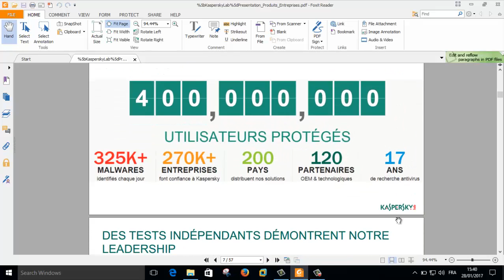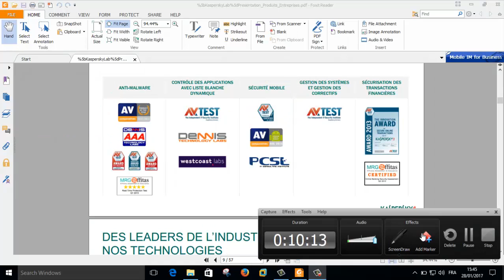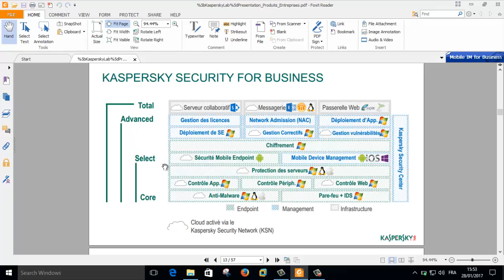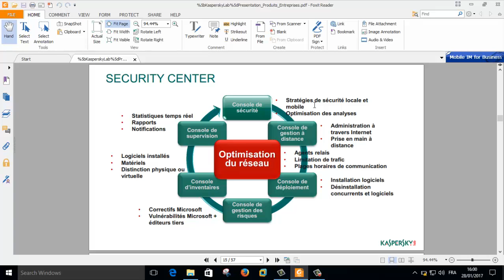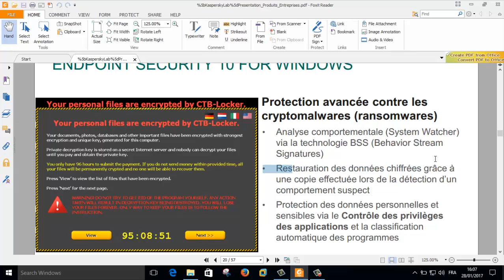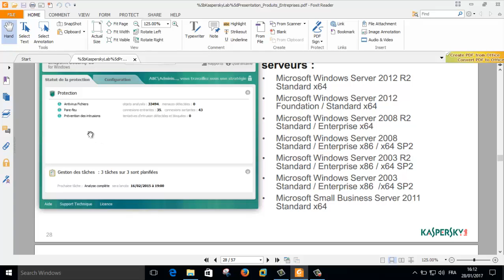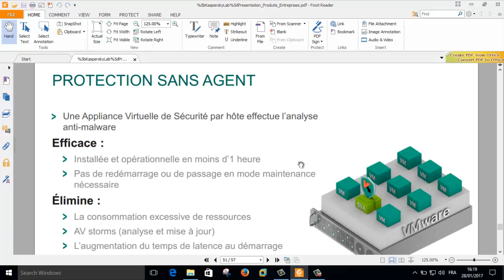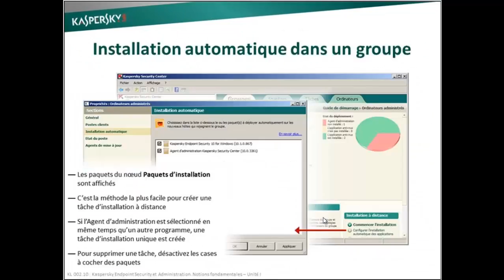Introduction kaspersky security center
Prmier Video Introduction kaspersky security center 10